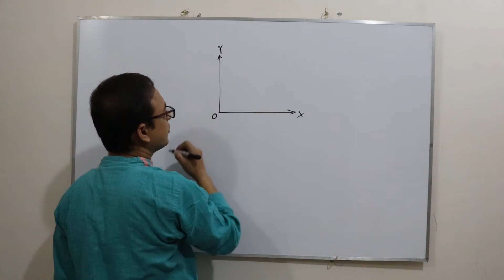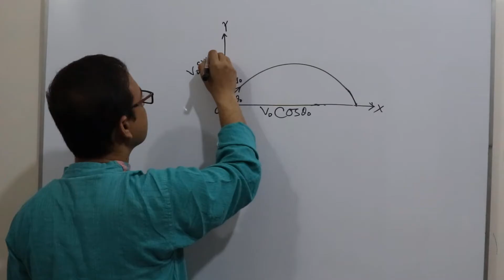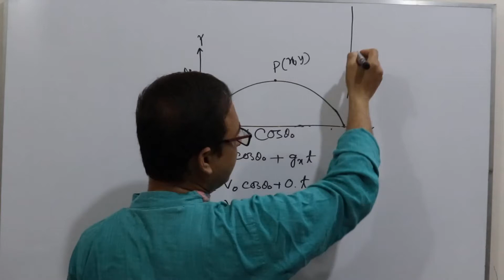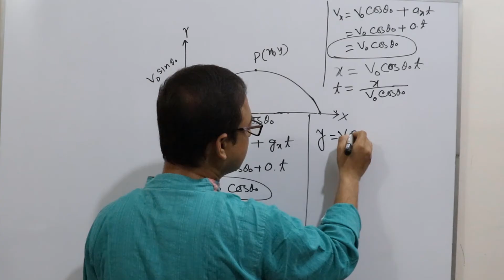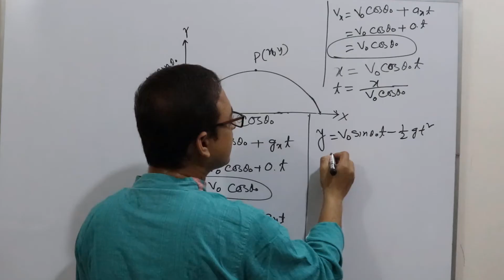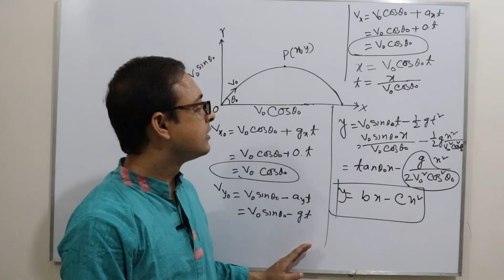প্রাসের গতিপথ || Projectile Motion || HSC Physics 1st paper Chapter 3 || Anisur Rahman || Eduport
HSC Physics 1st Paper Chapter 3, Motion of Projectile.
What is Projectile?
Do you know what is the direction of projectile motion?
It is the most important topic of hsc Physics 1st Paper Chapter 3- Motion of Projectile.
Projectile motion of parabola.
 উচ্চ মাধ্যমিক পদার্থবিজ্ঞান ১ম পত্র। প্রাসের গতিপথ অধিবৃত্তাকার।
Anisur Rahman sir upoload this video to Edu port-Eduport Channel.
Anisur Rahman-Anis Sir, Lecturer, Physics, Bheramara College, Bheramara, Kushtia.